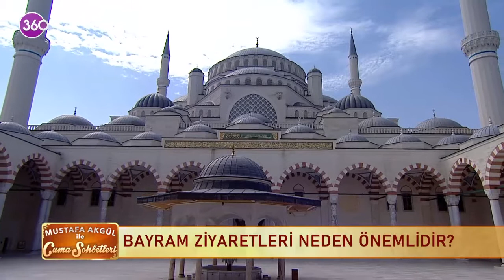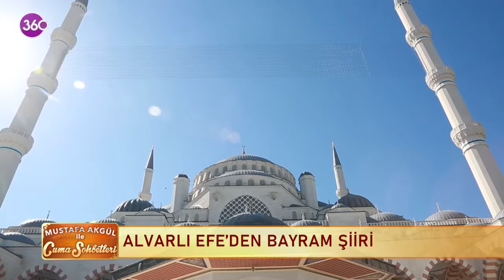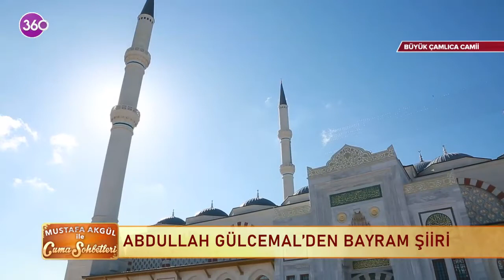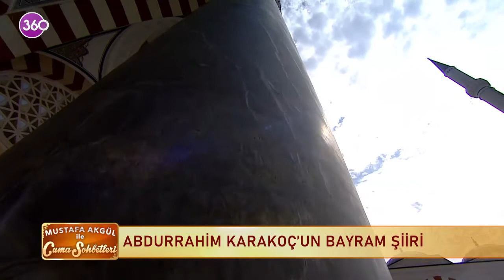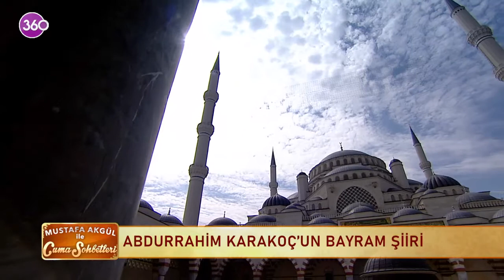Mustafa Akgül ile Cuma Sohbetleri - 23 07 2021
Hayırlı bir kul olmak nasıl mümkündür?